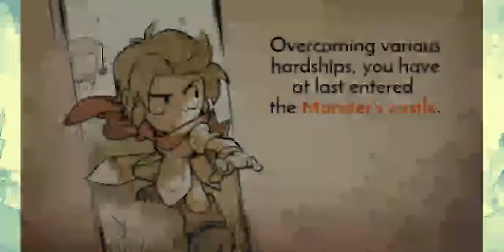Wonder Boy The Dragon's Trap - EP 1 - The adventure begins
Different game today! Would you like to see more? Let me know!